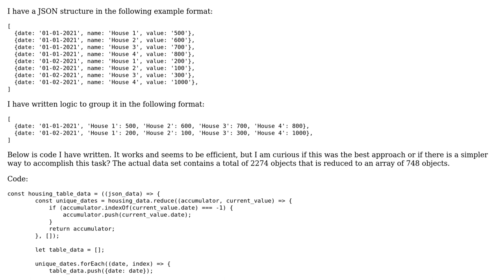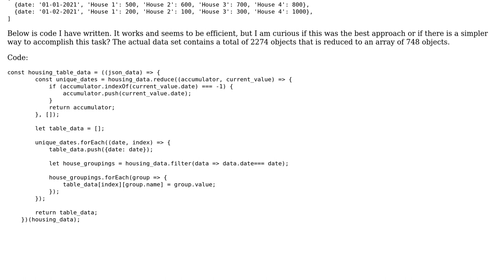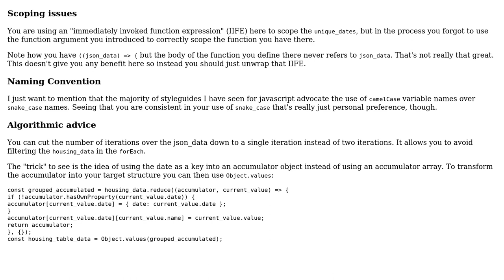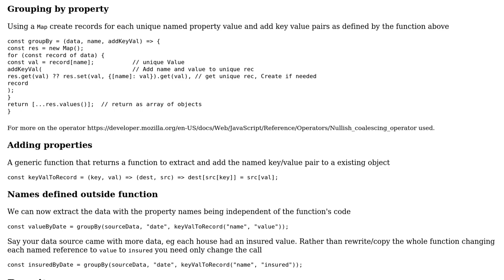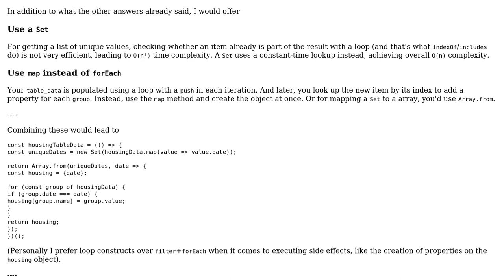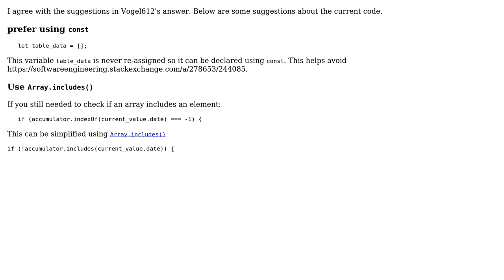Restructuring JSON to create a new JSON where properties are grouped according to similar values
Code Review: Restructuring JSON to create a new JSON where properties are grouped according to similar values

With thanks & praise to God, and with thanks to the many people who have made this project possible! | Content (except music & images) licensed under CC BY-SA | Music | Images & others | With thanks to user Vogel612 user SAM OnELA user fruitlessartery user Blindman67 user Bergi and the Stack Exchange Network Trademarks are property of their respective owners. You are responsible for your own actions.